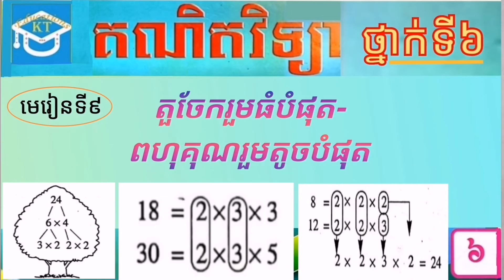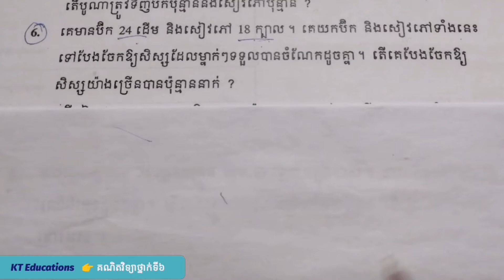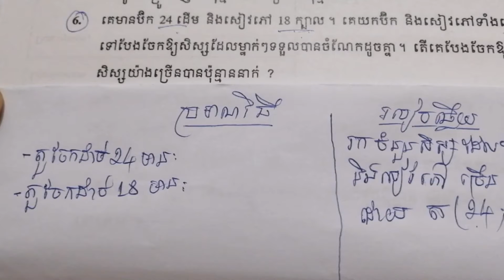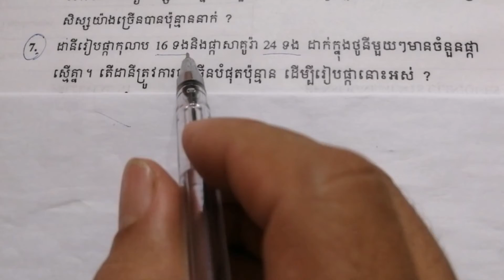#9 មេរៀនទី៩(វគ្គ១៧): បកស្រាយចំណោទទី៦ និងទី៧ ទំព័រទី៦១ ថ្នាក់ទី៦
#9 តួចែករួមធំបំផុត-ពហុគុណរួមតូចបំផុត(វគ្គទី១៧): បកស្រាយចំណោទទី៦ និង ទី៧ នៅទំព័រទី៦១ សំរាប់ថ្នាក់ទី៦ ។

☆☆ សូមចុច Link ខាងក្រោមនេះ ដើម្បីមើល Video និយាយពីក្បួន រឺ របៀបមើលលេខចែកដាច់នឹង លេខ ២, ៣, ៤, ៥ ...

      ក្នុង Video នេះគឺបង្រៀនពីមេរៀនទី៩ និយាយពី តួចែករួមធំបំផុត-ពហុគុណរួមតូចបំផុត សំរាប់គណិតវិទ្យាថ្នាក់ទី៦(វគ្គទី១៧) ដែលពន្យល់ពីរបៀបបកស្រាយចំណោទដែលទាក់ទងទៅនឹងចំនួនបឋម តួចែករួមធំបំផុត(GCD) និងពហុគុណរួមតូចបំផុត(LCM) ។

    * This video will explain you about how to solve the problems that related to the primary numbers, the Greatest Common Divisor(GCD) and the Least Common Multiple(LCM) in unit 9 on page 61 for math grade 6 .